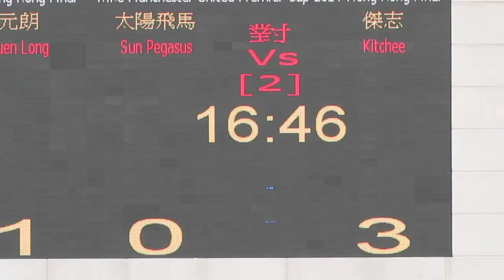傑志vs太陽飛馬(2014.4.5.超級盃)精華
2014.4.5.蒲崗村仿真草2號塲 15:00 傑志(藍) 3:0 太陽飛馬(灰)